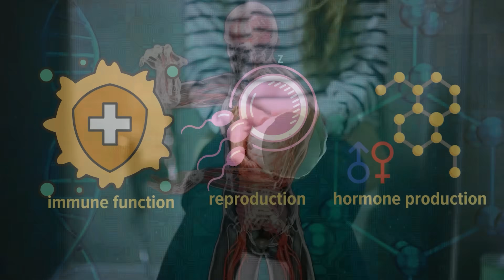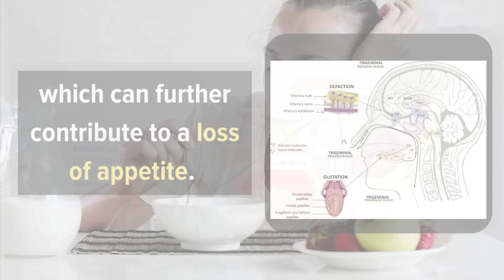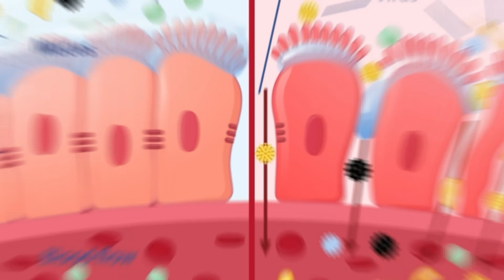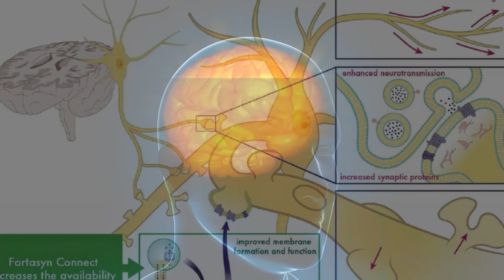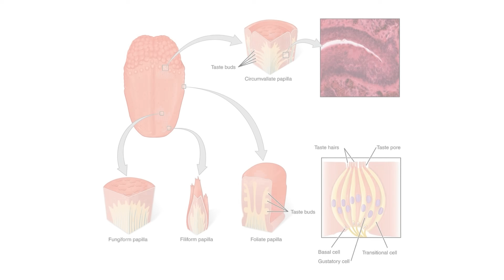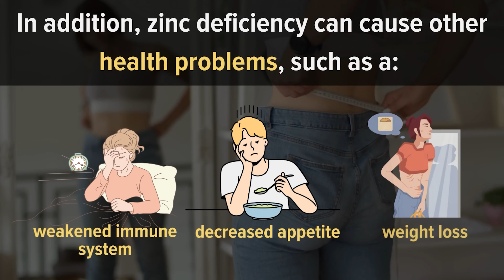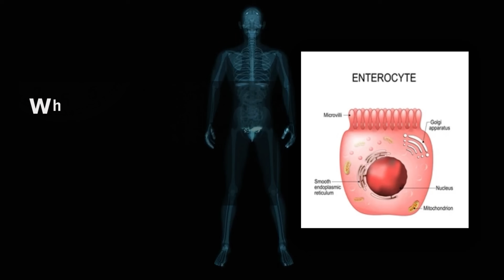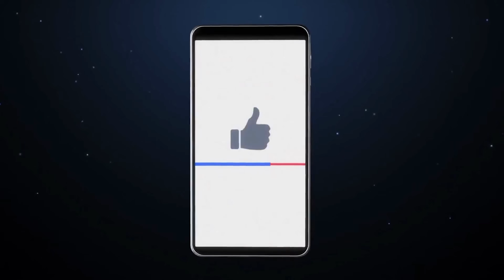9 Signs Your Body Is Begging For Zinc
Zinc deficiency is a prevalent issue in the United States, with estimates suggesting that up to 40% of the population may be experiencing low zinc levels. This essential mineral is crucial for numerous bodily processes, including growth and healing, immune function, reproduction, hormone production, and more.

Individuals with chronic diarrhea or vomiting, conditions leading to excessive fluid loss, are more likely to suffer from zinc deficiency. Additionally, vegetarians may be at a higher risk as certain plant foods contain phytates that bind with minerals like zinc, inhibiting their absorption.

The Recommended Dietary Allowance for adults ranges from 8 to 11 milligrams of zinc daily. Striking a balance is key: while adequate intake is important, consuming excessive amounts can lead to adverse effects such as nausea, vomiting, or diarrhea. This video will explore the signs and symptoms of zinc deficiency to help you understand this nutritional concern better.

Timestamps:
Intro - 00:00
1. Loss of appetite - 01:27
2. Hair loss - 02:22
3. Leaky gut syndrome - 03:36
4. A decline in mental health - 04:59
5. A decrease in senses - 06:05
6. Slow healing of wounds - 07:06
7. Impaired memory - 08:29
8. Low immune system - 09:29
9. Diarrhea - 10:08

Zinc Deficiency Symptoms
Zinc Deficiency Signs
Low Zinc Signs
Low Zinc Symptoms